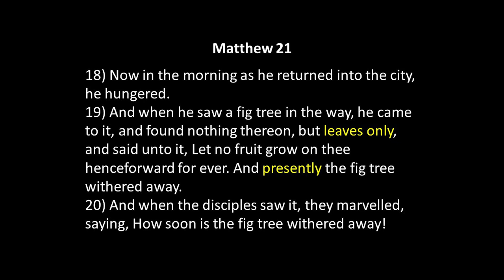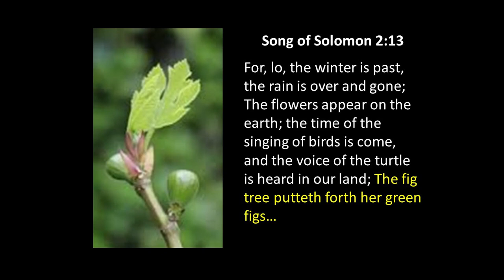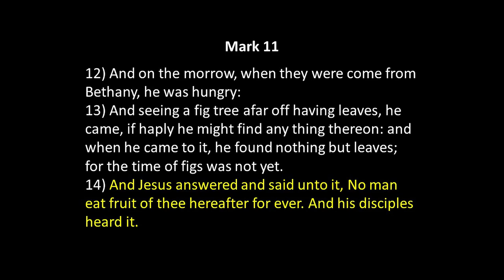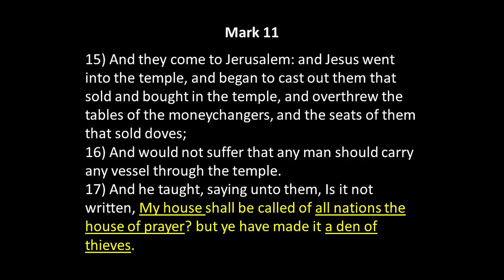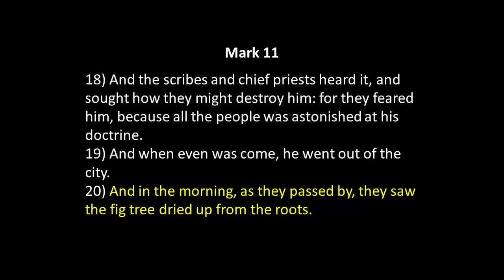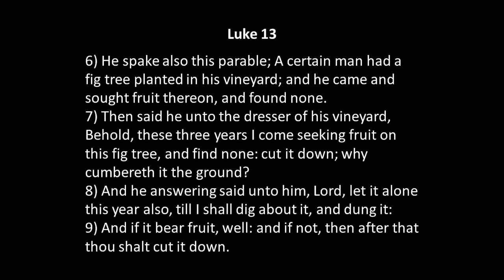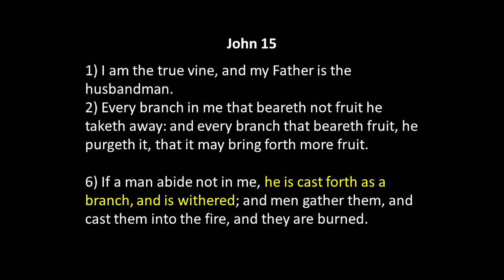Nothing But Leaves - March 10, 2024 AM - Bill Boyd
Bill Boyd looks at Mark 11:12-20 to see how Jesus handles a fig tree that did not put out fruit.  We also see how that can apply to our lives today.